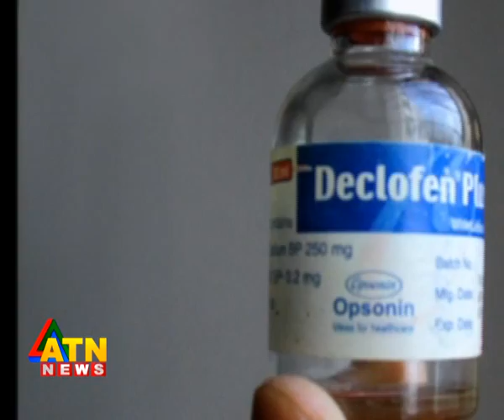wildlife news of Bangladesh---vulture